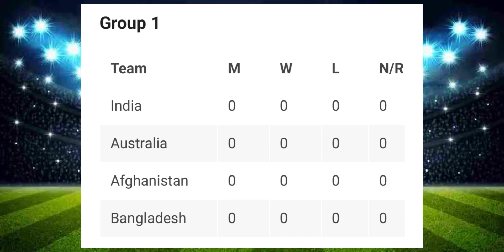Shubman Gill and Avesh Khan out from ICC T20 World Cup Super 8 - Gill unfollow Rohit Sharma - News